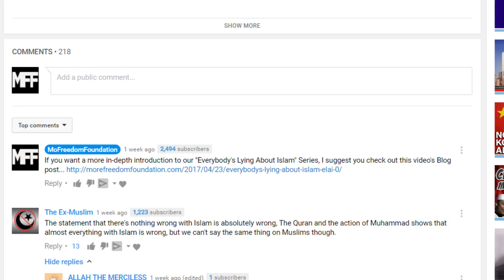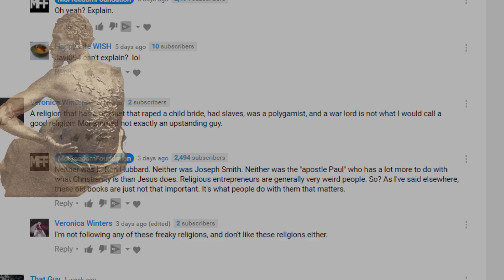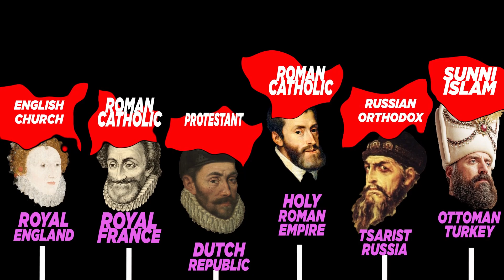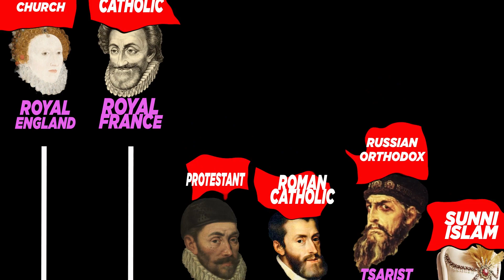The Problem With Islam | Everybody's Lying About Islam 7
People think they know the Problem with Islam. But most only tell part of the story. This video explains the whole thing in 6 minutes.

Or you can buy one of our essays: